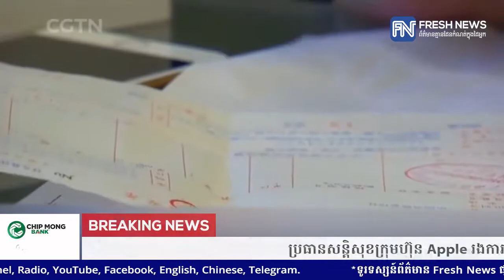ប្រធានសន្តិសុខក្រុមហ៊ុន Apple រងការចោទប្រកាន់ពីបទស៊ីសំណូក